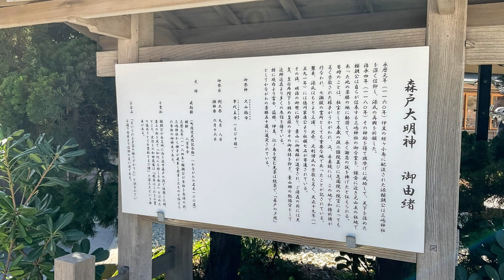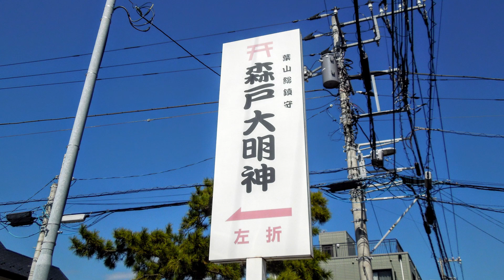e38 葉山にある 源頼朝ゆかりの神社 森戸神社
今回は、山の師匠からのお誘いで行った登山の最終地に
あった源頼朝ゆかりの神社　森戸神社を紹介します。

登山は、高いところで標高約１９０ｍと低い山。
丁度、これから修験道のシリーズも再開する予定だったので、
良い練習登山と思い参加。
山の師匠も神社までは考えていなかったようで、
ルートの最後の辺りに神社があるのを
後に師匠が見つけ「神社あるよ。」と言われ
寄ってもらいました。

登山の話は、さわりだけで
森戸神社を重点にこちらもさらっと紹介します。
そして、そこの神社の御祭神は、
またしても、あの神様でした。

源頼朝ゆかりの三社参りの動画はこちら

静御前さんのお墓の動画はこちら

源義経ゆかりの神社　白旗神社の動画はこちら

弁慶塚があるお寺の動画はこちら

森戸神社のHPはこちら